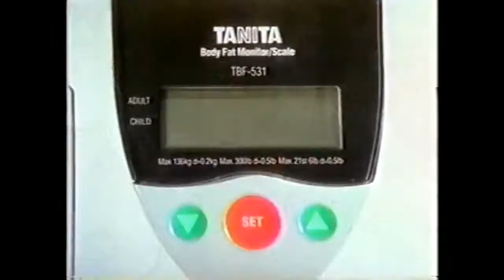Tanita Body Fat Monitor Scale Commercial (1998)